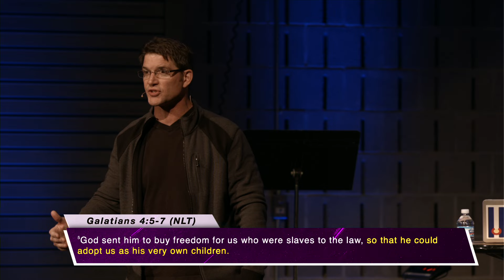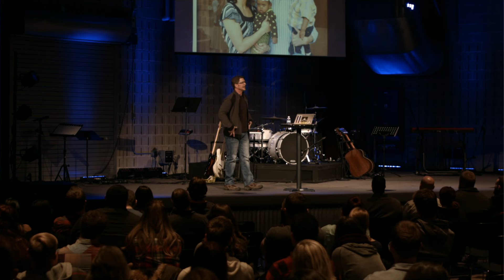The Power of Adoption by Clint Sprague